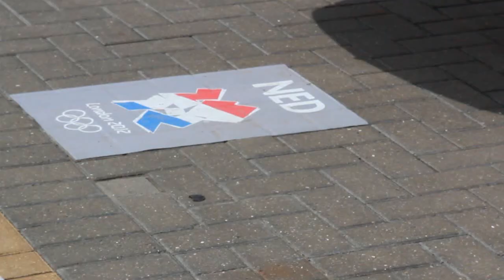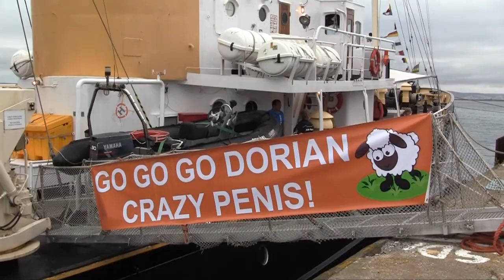Olympische ZEIL Spelen 2012 Weymouth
Een terugblik op de Olympische zeilwedstrijden in Weymouth 2012. Het Nederlandse zeilteam was bijzonder succesvol met drie medailles. Surfer Dorian van Rijsselberghe won goud, Laser Radial zeilster Marit Bouwmeester zilver en Lisa Westerhof en Lobke Berkhout brons in de 470-klasse.
Zeilen redacteur Eric van Staten volgde alle races en maakte vanaf het water en de waterkant en achter de schermen,ondermeer aan boord van sleepboot Holland, waar alle huldigingen plaatsvonden, unieke opnamen.